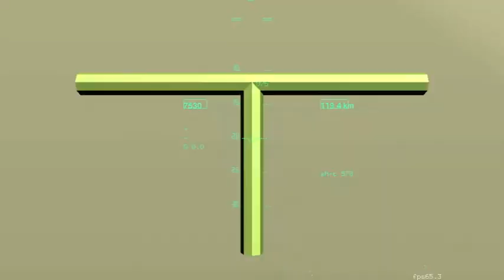Alone in the World - Space Flight Simulator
On this day (April 12, 2011: 50th anniversary of Gagarin's flight), an interesting view of Western Europe from a space station.

Down below:
-Manche (French departement), Brittany
- south of UK
- Belgium
- Germany

Credits:
- 2D maps: OpenStreetMap
- soundtrack: Roadsaw